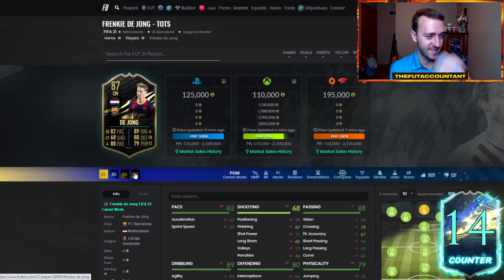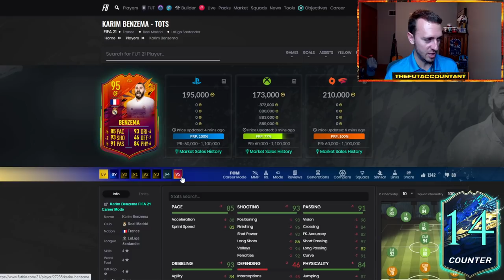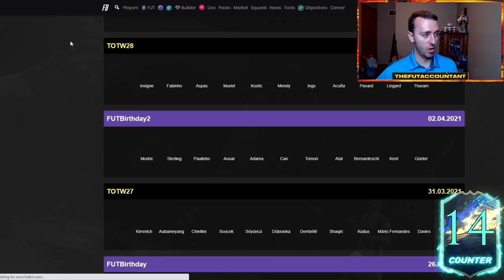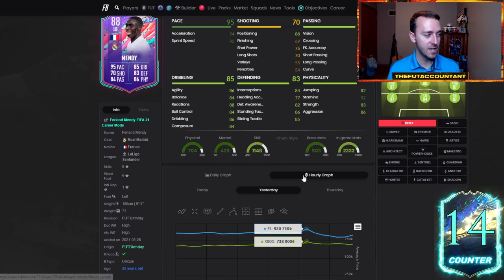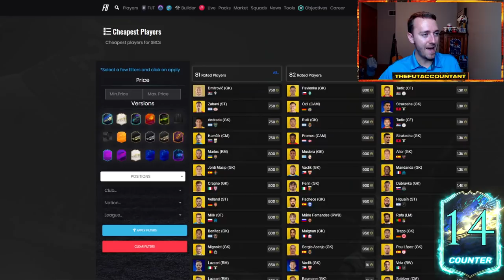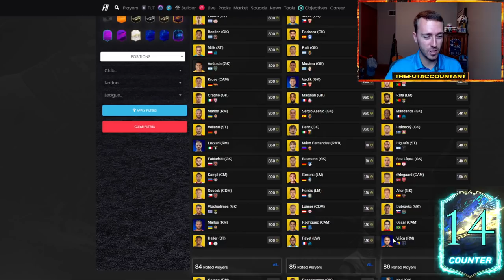LA LIGA TOTS IS JUICED! MARKET EXPECTATIONS & ICON SWAPS COMING MONDAY! FIFA 21 Ultimate Team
La Liga TOTS is juiced! In this video we talk about Icon swaps, which are released on monday, as well as market expectations for this weekend.